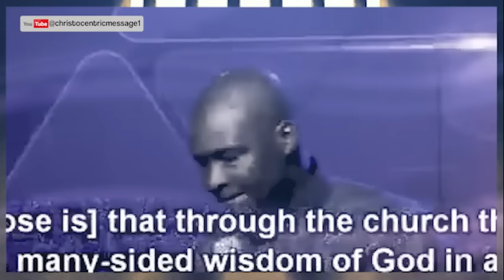LET THE HOLY SPIRIT TAKE CONTROL OVER YOUR LIFE IN 2024 - APOSTLE JOSHUA SELMAN